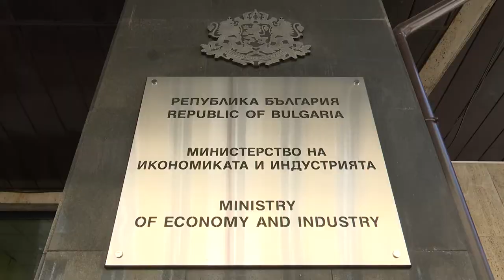КЗП започва проверки за продажбите на райски газ в заведения и социални мрежи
БСП ще внесе законови промени, с които да се наложи забрана върху свободната продажба на райски газ на малолетни и непълнолетни.